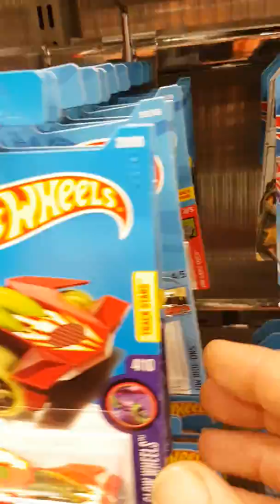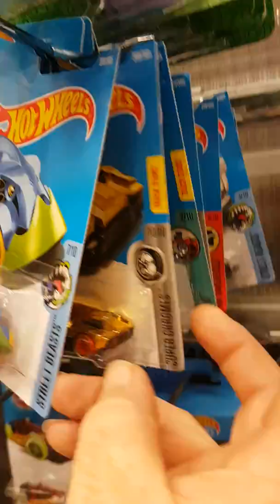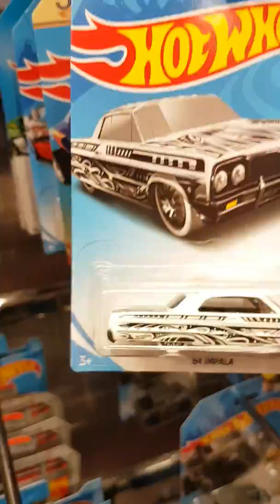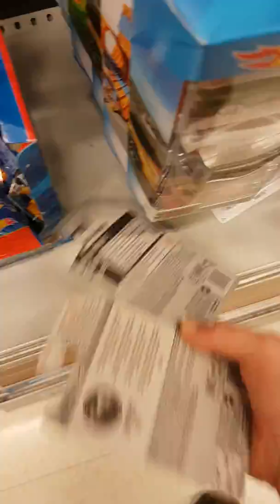Hotwheels peg hunting early morning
Gotta be early to get the worm! Not many worms around though, so you just have to put yourself in as many places as often as possible and eventually you will be rewarded.